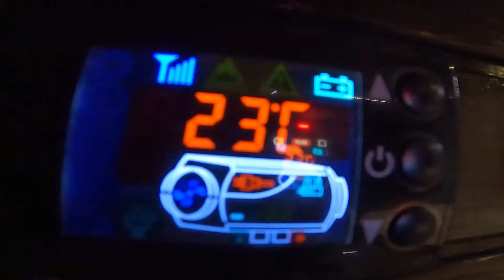KARAVAN YAN GELİP YATMA YERİ DEĞİL.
Bu Sporu Yapıyoruz. Karavanda Boş Vakit Yok. Hep İş, Güç...

Rahatlamaya Geldik. Sadece Dalgalar Ve Kuş Sesleri.
Yaşıyorsak, Onu Göreceksiniz.
Ne Eksik, Ne Fazla.

Anıl Büçkün.
Teşekkürler.